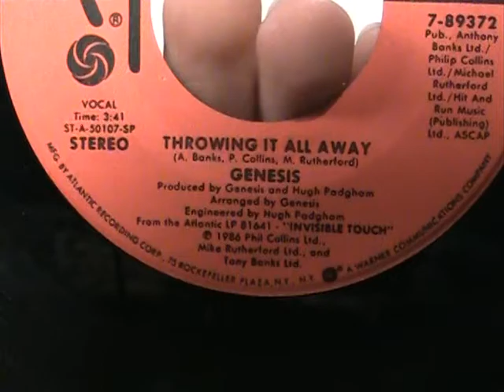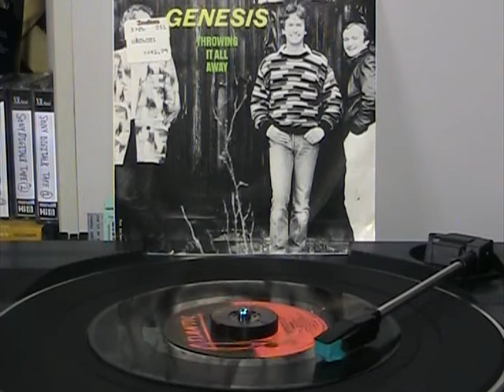Genesis - Throwing It All Away